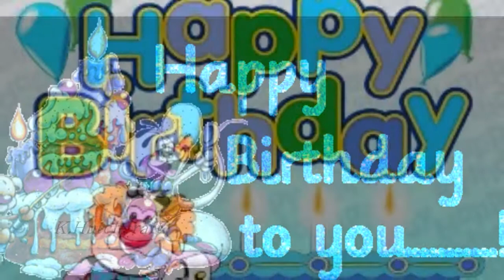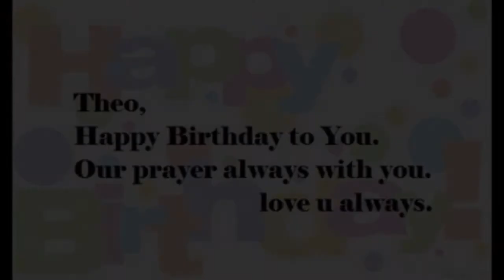Happy Birthday Theo Hutchcraft | 30.08.1986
Happy Birthday our lovely Theo..Wish you all the best in the world.. Wish you healthy, success in your every work, and Great HAPPINESS...Always smile..it makes us feel better.. With Love ~Kara~ ❤